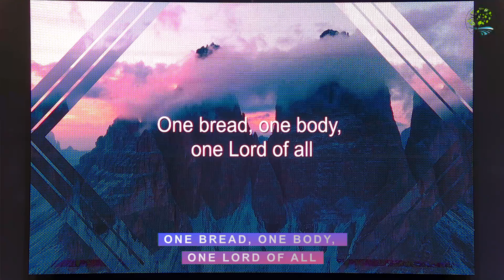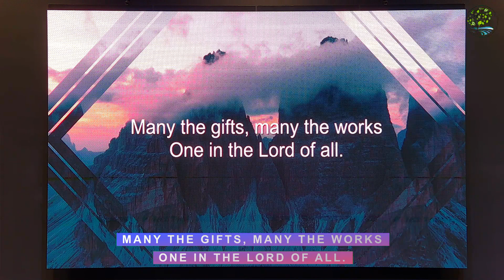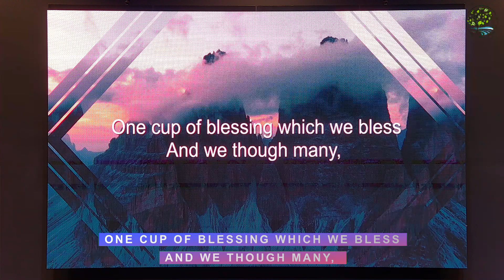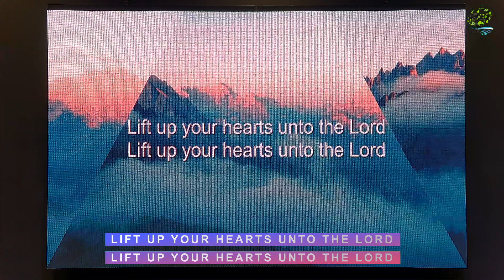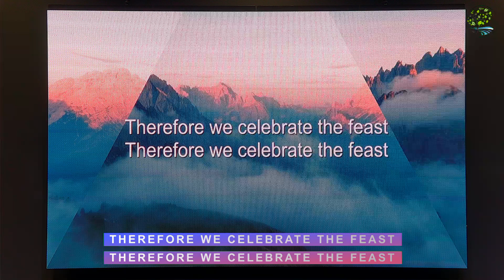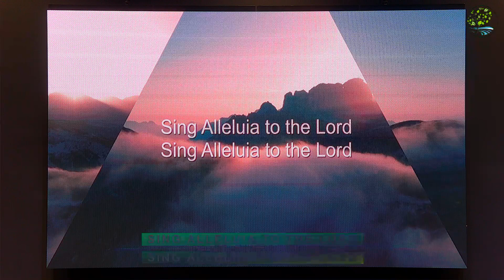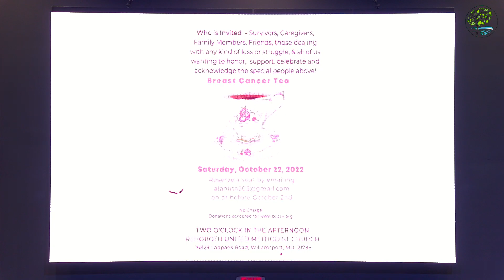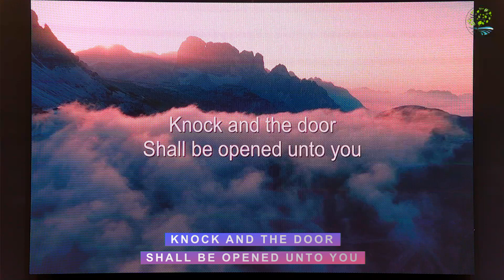Rehoboth UMC Sunday Service 10/2/2022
Sorry, due to technical difficulties, the service picks up during the Children's Time.